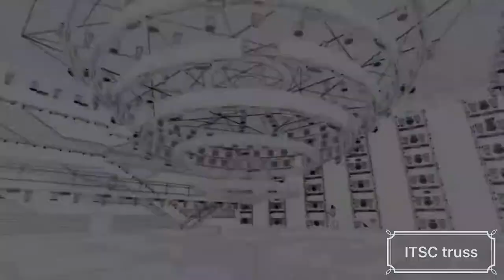Circular Box Trusses are usually applied in concert stages for complicated led screen displays.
Heavy duty Concert Stage Truss Systems custom by ITSCtruss.